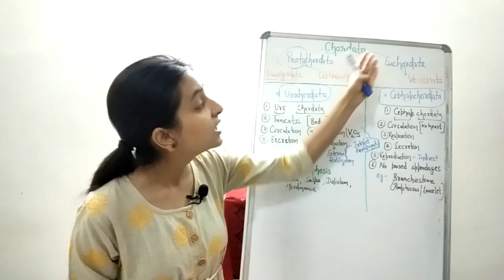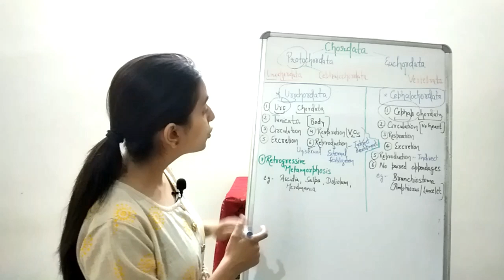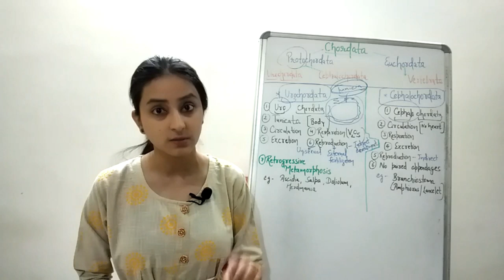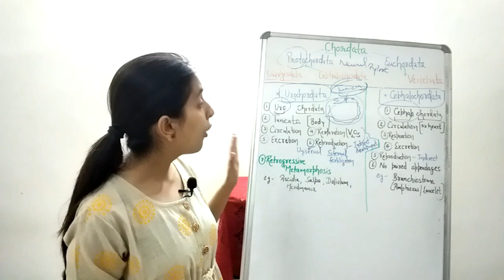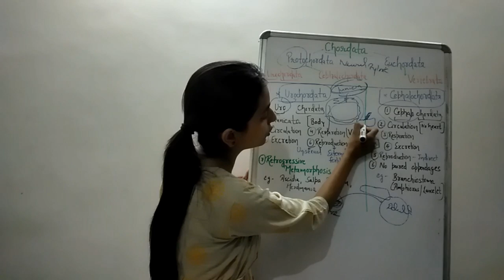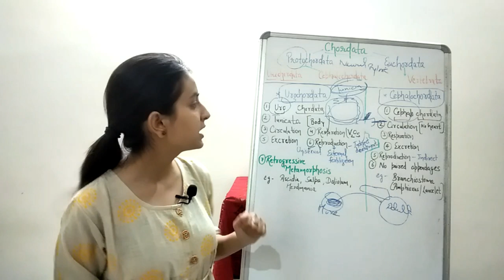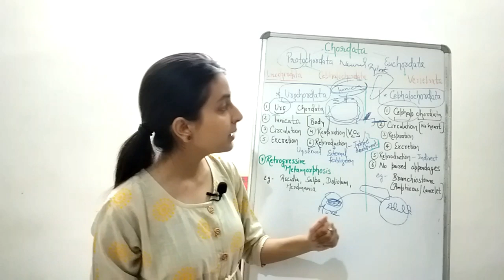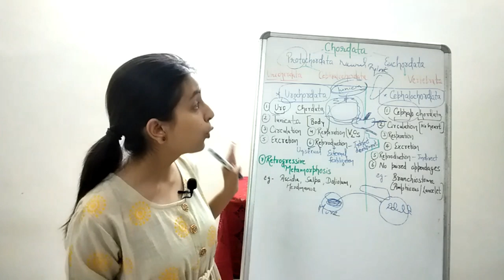Classification : Phylum Chordata | Biological classification part -21 | Class XI-Lecture 49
Phylum Chordata is divided into three subphyla-
Urochordata or Tunicata, Cephalochordata and Vertebrata.

Subphyla Urochordata and Cephalochordata are known as Protochordates and are exclusively marine.

The members of subphylum Vertebrata possess notochord during the embryonic period.
The notochord is replaced by vertebral column in the adult.